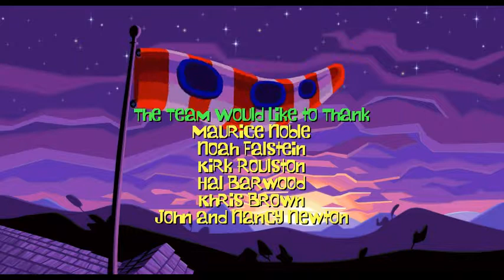Day of the Tentacle Remastered Walkthrough - Part 5 [END]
Now, over twenty years later, Day of the Tentacle is back in a remastered edition that features all new hand-drawn, high resolution artwork, with remastered audio, music and sound effects.

Players are able to switch back and forth between classic and remastered modes, and mix and match audio, graphics and user interface to their heart’s desire.